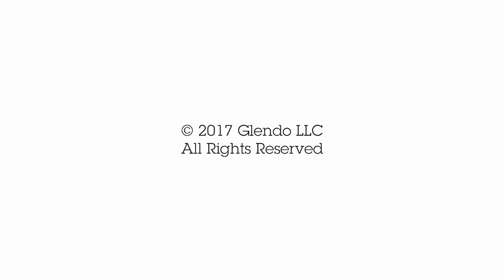GraverMate Rotary Valve Cleaning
This video demonstrates how to perform a rotary valve cleaning on the GRS GraverMate.

Perform this cleaning if your handpiece is receiving a steady stream of air from the machine instead of consistent pulses of air.

Apply a small amount of denatured or isopropyl alcohol to your paper towel when cleaning rotary valve and rotor.